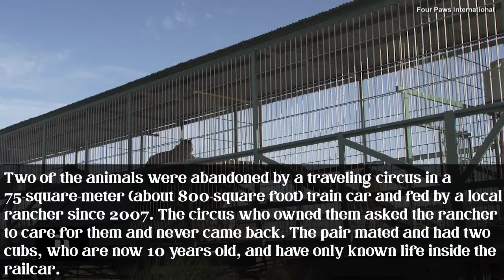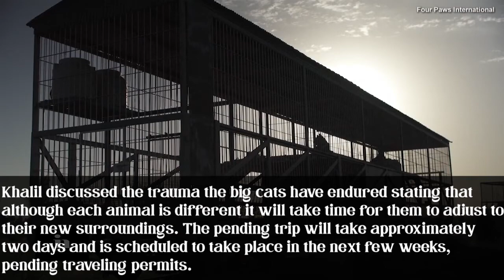Tigers Living in Train Car for 15 Years Will Go to Sanctuary